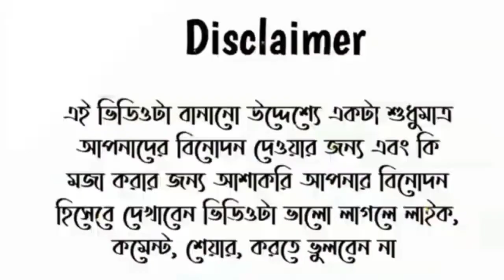আজব ট্যালেন্ট || ভূনা কিশোরী || Roasted Tiktok Video Ever 2022 ||Funny Bangla Dubbing || 14 February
এই সব ভিডিও আপলোড করার হয়েছে আপনারা চাইলে আমার চ্যালেঞ্জয়ে গিয়ে দেখে নিন  || আর অনেক মাজার নিন  ||

And এরকম ভিডিও আরো দেখতে চাইলে অবশ্যই ফ্রেন্ডের সাথে ভিডিওটা শেয়ার করবেন✌️

ধরো কলকি মারো টান | Dhoro Kolki Maro Tan | ফানি টিকটক ভিডিও ২০২২ | Bangla Popular TikTok Video 2022

১৪ই ফেব্রুয়ারির ভাইরাল ভিডিও ২০২২||14 February valentine's day viral video ||বিশ্ব বেহায়া দিবস ২০২২

Puspa The Full Movie||Puspa Movie Funny Fact||পুস্পা||Allu Arjun Srivalli Hindi Song।।

pushpa movie reel video / pushpa song tik tok comedy ভিডিও / Saami song | Oo Bolega ya Song |পুষ্পা।

pushpa tik tok video// Oo Bolega ya Oo Oo Bolega |Saami Saami |New Pushpa Tiktok fanny video 2022 //

Pushpa Song Hero Alom | হিরো আলমের পুষ্পা গান |  | Pushpa Fanny video || Hero Alom New Song 2022

Taheri dj song || তাহেরি গান || 14 th February dj Song Taheri |14 ই ফেব্রুয়ারি হুজুরদের হাসির ওয়াজ

১৪ ফেব্রুয়ারী টিকটক ভিডিও💋14 February Valentine's Day Funny Status❤️Valentine Day Tik Tok Video 2022

হাসির টিকটক
ডিজে গান
chomoloko
কাপড়ের কাঙ্গাল নয় ভাইজান গো
hero alom song
vadaima

14 february tik tok
14 february tiktok
cid
natok
হিরো আলমের কাচা বাদাম গান
১৪ ফেব্রুয়ারি ভাইরাল ভিডিও
bhuter cartoon
gaan
valentine's day tik tok
নৌকার গান dj song
১৪ ফেব্রুয়ারি টিকটক
bangla cartoon
ডিজে গান dj 2022
নাগিন নাগিন song dj
funny video
dị gan
dj song
mithai
song

valentine day tik tok video 2022
14 february valentine's day tiktok
ata gache tota pakhi dalim gache m.
bhoot
cartoon cartoon
gan
hero alom new song 2022
mithai today episode
mon fagun today episode
taheri dj song
vadaima tik tok video
valentine's day tiktok 2022
vot

Saathi serial
Kotha kahini
কথা কাহিনী আজকের পর্ব
যমুনা ঠাকি আজকের পর্ব
নাগিন ৫ আজকের পর্ব
নাগিন নাচ

14 february tik tok video
aao tumhe chand pe le jaye
dj nokar gaan
gadi
gojol
hasbi rabbi jallallah
helicopter

১৪ ফেব্রুয়ারি ভাইরাল ভিডিও
bhuter cartoon
কাপড়ের কাঙ্গাল নয় ভাইজান গো গান dj
লকডাউনের গান
১৪ ফেব্রুয়ারি টিকটক
নৌকার গান ডিজে
ভোটের গান ২০২১

football marker gaan
naukar dj gaan

শরিফ উদ্দিনের_ডিজে গান ২০২১
শরিফ উদ্দিন
শরিফ উদ্দিনের গান
শরিফ উদ্দিনের_ডিজে গান ২০২২

funny video
nirbason gan
আনারস মার্কার গান
নৌকার গান জয় বাংলা
dj হিরো আলমের কাচা বাদাম গান
১৪ ফেব্রুয়ারি ভাইরাল ভিডিও
bhuter cartoon
লকডাউনের গান
১৪ ফেব্রুয়ারি টিকটক
নৌকার গান ডিজে
ভোটের গান ২০২১

football marker gaan
naukar dj gaan
কাপড়ের কাঙ্গাল নয় ভাইজান গো dj
funny video
nirbason gan
আনারস মার্কার গান

লকডাউনের গান
১৪ ফেব্রুয়ারি টিকটক
নৌকার গান ডিজে
ভোটের গান ২০২১
football marker gaan
naukar dj gaan
ভিজে গান dj 2022
লাগিন নাগিন
song dj
funny video
nirbason gan
আনারস মার্কার পান

dị gan
dj ong
football marka song
gan
mithai